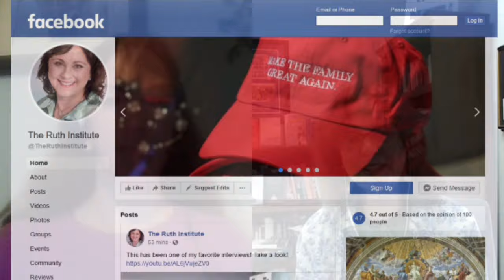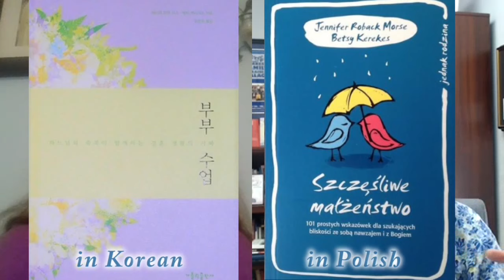Stuck at Home??? Tips to Save Your Sanity! | Betsy Kerekes on The Dr J Show ep. 44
Betsy Kerekes is the happily married mother of three girls and a boy. She shares amusing, light-hearted stories about her husband and children at parentingisfunny.wordpress.com. Her first book with Dr. Jennifer Roback Morse, 101 Tips for a Happier Marriage, has three foreign translations. She also wrote 101 Tips for Marrying the Right Person with Dr. Morse.  She has published multiple articles, has been on numerous radio shows, and was a week-long guest on EWTN's "Women of Grace." She has also done public speaking, including the annual "Parenting with Purpose" conference in Washington, D.C.  Her latest book is "Be A Happier Parent, or Laugh Trying."  Betsy serves the Ruth Institute as online editor of our newsletter, our Facebook page, and much more.